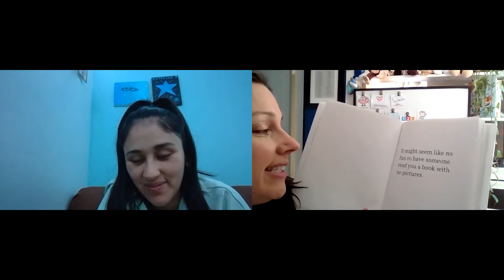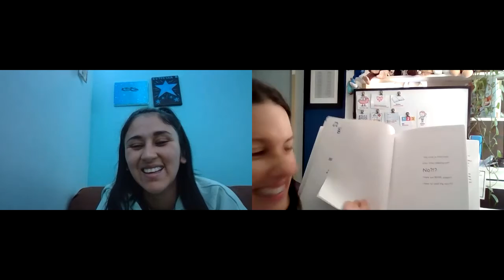week 19 thurs